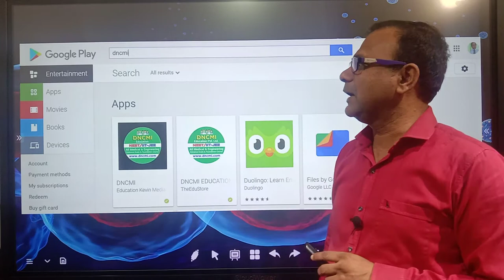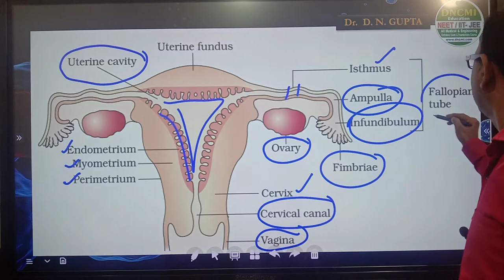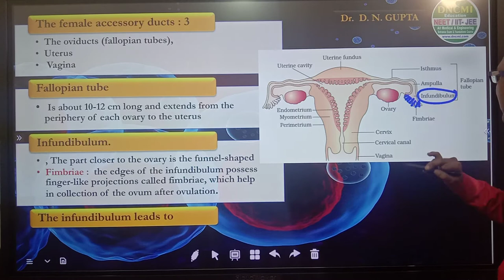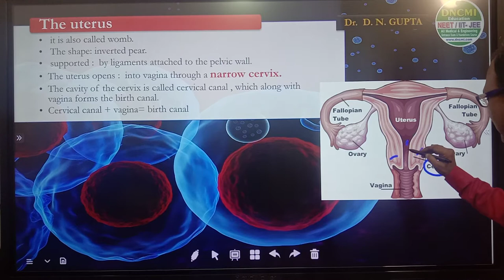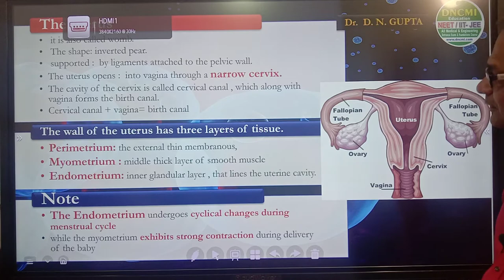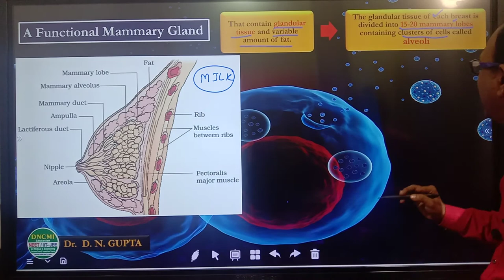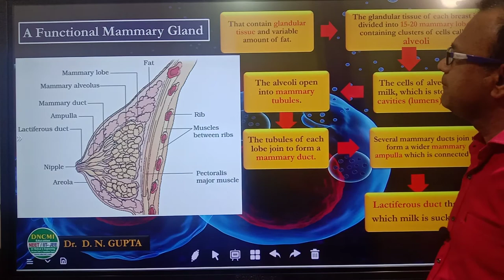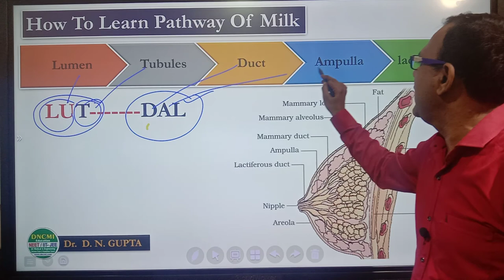NEET/L-5/Structure and Function of Mammary Glands & fallopian tube /Human Reproduction/Bio Class 12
Structure and Function of Mammary Glands Accessory Ducts And fallopian tube